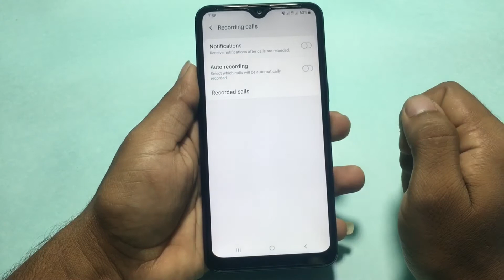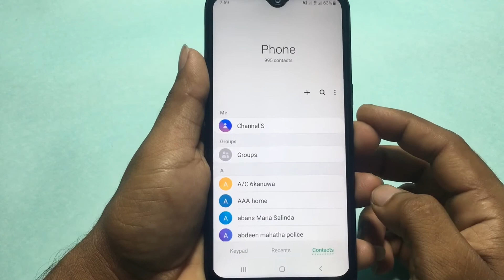how to enable auto call recording option in samsung A 10, A 10S, A 50, A51, 2020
Hi friends, in this video i will show you how to enable auto call recording by using some settings. If you want to know how to enable auto call recording on samsung one ui phone s keep watching this video,

Dosto is video main call recording ke kuch issue ke bare main bataya hai our fully solution bhi hai

කොහොමද සැම්සුන්ග් ෆෝන් වල ඔටෝ කෝල් රෙකෝර්ඩ් වෙන්න සෙටින්ග්ස් හදා ගන්නේ කියල බලන්න.

Hai rakan-rakan, dalam video ini saya akan menunjukkan kepada anda cara mengaktifkan rakaman panggilan automatik dengan menggunakan beberapa tetapan. Sekiranya anda ingin mengetahui cara mengaktifkan rakaman panggilan automatik pada samsung satu ui ui terus menonton video ini,

ආයුබෝවන් මිත්‍රවරුනි, සමහර සැකසුම් භාවිතා කරමින් ස්වයංක්‍රීය ඇමතුම් පටිගත කිරීම සක්‍රීය කරන්නේ කෙසේද යන්න මෙම වීඩියෝවෙන් මම ඔබට පෙන්වන්නම්. සැම්සුන් එක් ස්වයංක්‍රීය දුරකථන ඇමතුම් පටිගත කිරීම සක්‍රීය කරන්නේ කෙසේදැයි දැන ගැනීමට ඔබට අවශ්‍ය නම්, මෙම වීඩියෝව දිගටම නරඹන්න,

வணக்கம் நண்பர்களே, சில அமைப்புகளைப் பயன்படுத்தி தானாக அழைப்பு பதிவை எவ்வாறு இயக்குவது என்பதை இந்த வீடியோவில் காண்பிப்பேன். சாம்சங்கில் ஆட்டோ கால் பதிவை எவ்வாறு இயக்குவது என்பதை நீங்கள் தெரிந்து கொள்ள விரும்பினால், இந்த வீடியோவை தொடர்ந்து பார்த்துக் கொள்ளுங்கள்,

Vaṇakkam naṇparkaḷē, cila amaippukaḷaip payaṉpaṭutti tāṉāka aḻaippu pativai evvāṟu iyakkuvatu eṉpatai inta vīṭiyōvil kāṇpippēṉ. Cāmcaṅkil āṭṭō kāl pativai evvāṟu iyakkuvatu eṉpatai nīṅkaḷ terintu koḷḷa virumpiṉāl, inta vīṭiyōvai toṭarntu pārttuk koḷḷuṅkaḷ,

Ciao amici, in questo video vi mostrerò come abilitare la registrazione automatica delle chiamate utilizzando alcune impostazioni. Se vuoi sapere come abilitare la registrazione automatica delle chiamate sul telefono Samsung One, continua a guardare questo video,

مرحبًا يا أصدقاء ، في هذا الفيديو سأوضح لك كيفية تمكين تسجيل المكالمات تلقائيًا باستخدام بعض الإعدادات. إذا كنت ترغب في معرفة كيفية تمكين تسجيل المكالمات التلقائي على هاتف Samsung one ui s تابع مشاهدة هذا الفيديو ،

mrhbana ya 'asdiqa' , fi hadha alfidyu sa'uwdih lak kayfiatan tamkin tasjil almukalamat tlqayyana biastikhdam bed al'iiedadati. 'iidha kunt targhab fi maerifat kayfiat tamkin tasjil almukalamat altiliqayiyi ealaa hatif Samsung one ui s tabae mushahdt hdha alfidyu ,

Kumusta mga kaibigan, sa video na ito ay ipapakita ko sa iyo kung paano paganahin ang pag-record ng auto call sa pamamagitan ng paggamit ng ilang mga setting. Kung nais mong malaman kung paano paganahin ang pag-record ng auto call sa samsung one ui phone s na panatilihin ang panonood ng video na ito,

Hāya mitrō, ā viḍi'ōmāṁ huṁ tamanē batāvīśa kē kēṭalīka sēṭiṅgsanō upayōga karīnē recordingṭō ka enablela rēkōrḍiṅganē kēvī rītē sakṣama karavuṁ. Jō tamē jāṇavā māṅgatā hō kē sēmasaṅga vana yu'ā'ī phōna para autoṭō ka callla rēkōrḍiṅganē kēvī rītē sakṣama karavuṁ, ā viḍi'ō jōtā ja rahō,